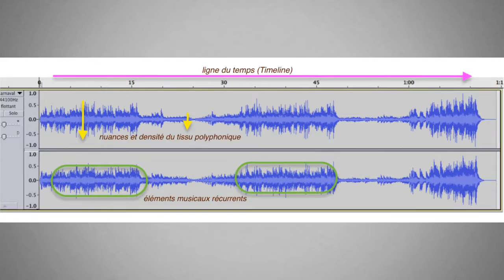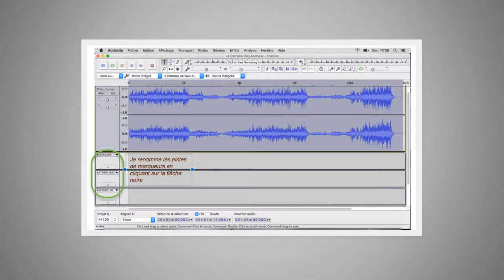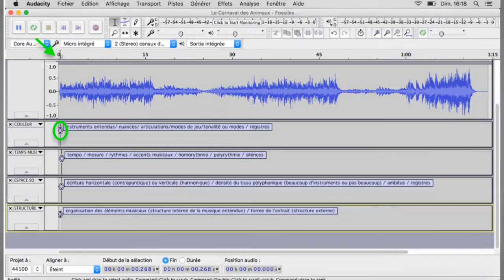le codage musical étape 3 audacity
découverte des codages musicaux-étape 3